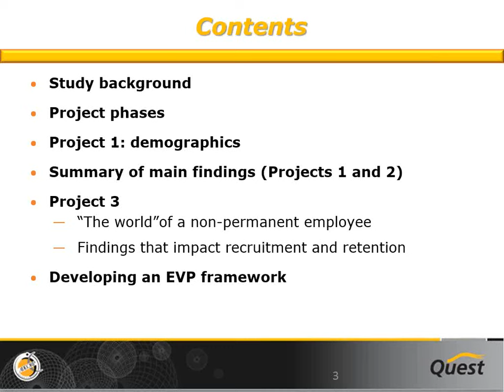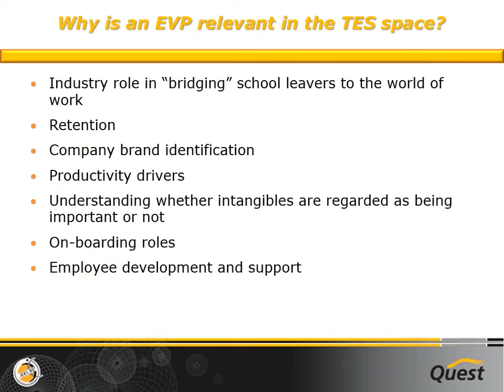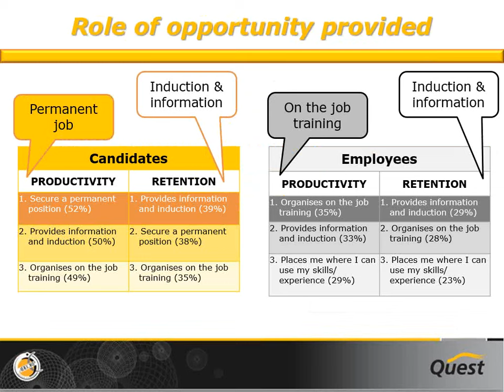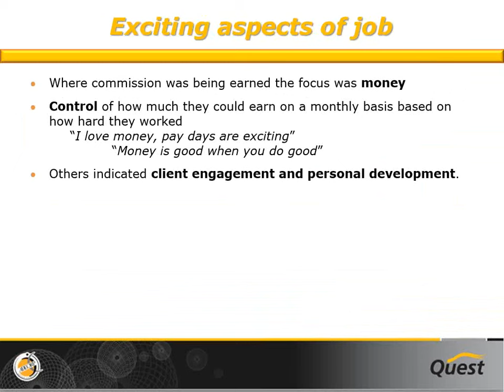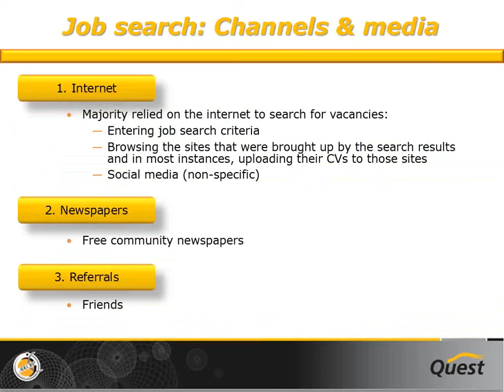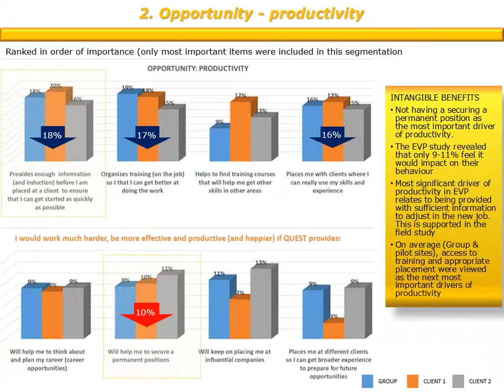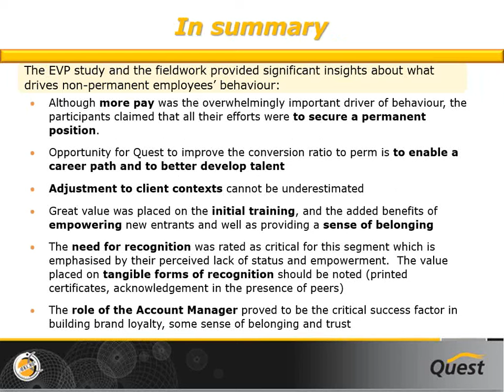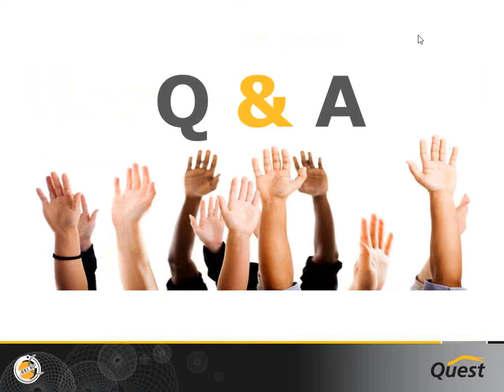2015 05 28 10 00 How to make your Employee Value Proposition EVP work for your Non Permanent workfor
Quest Employee Value Proposition Webinar 28 May 2015